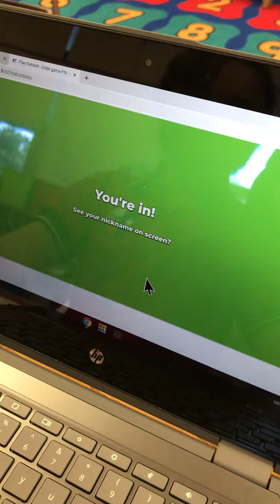Kahhoot after the contest Saturday Dec 5th Miller